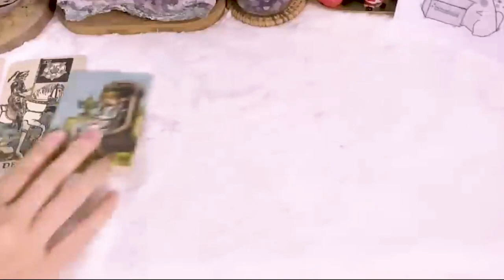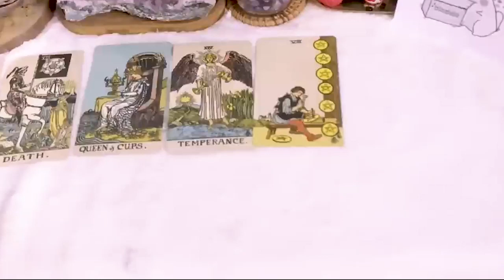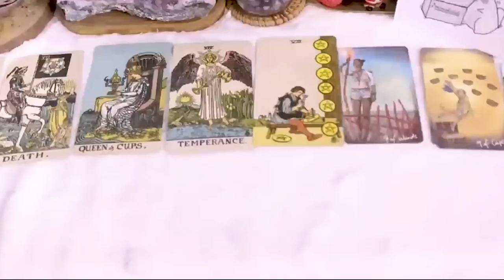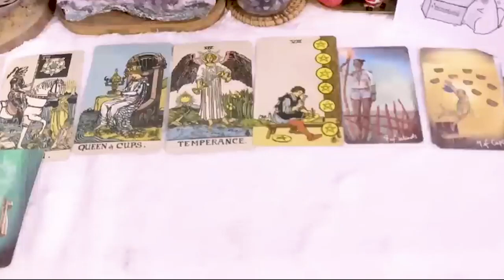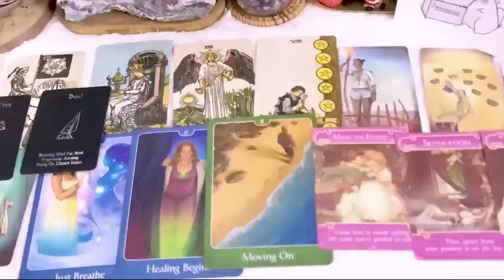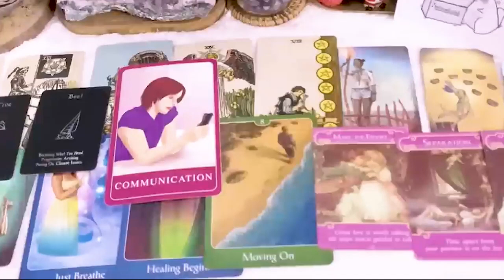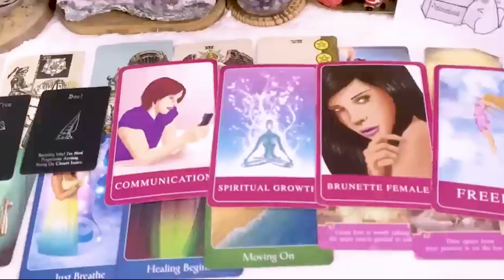VIRGO DECEMBER 2023 - On Your Way To Paradise ( I Almost Cried! ) VIRGO DECEMBER TAROT LOVE READING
Hello!!!